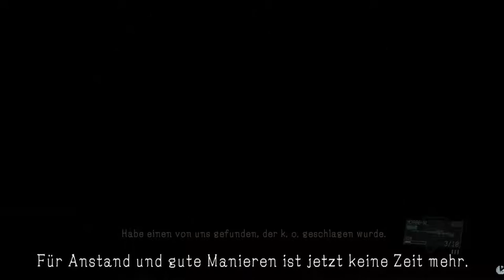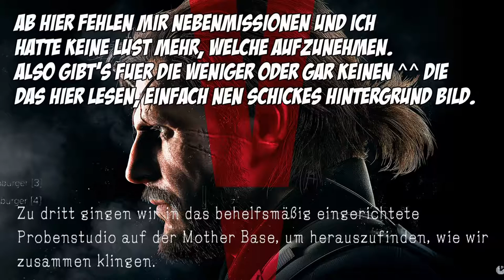METAL GEAR SOLID 5 ★PHANTOM PAIN★ #57 [HD60/Ger] - Hörbuch Teil 3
Ab Folge 58 geht mit normal weiter

Let's Play METAL GEAR SOLID 5: THE PHANTOM PAIN

9 Jahre nach dem Angriff auf die Mother Base erwacht der Totgeglaubte Big Boss aus seinem Koma. Langsam von dem Schock erholend, wird Big Boss von einer Agenten Ciphers, Quiet, attackiert und soll liquidiert werden. Doch ein Mitpatient, der für den Schutz von Big Boss eingeteilt war, rettet ihm das Leben. Auf der Flucht aus dem Krankenhaus erholt sich Big Boss langsam und kommt wieder zu kräften, doch werden sie von einem kleinen jungen in Gasmaske und einem Brennenden Mann verfolgt. Nach geglückter Flucht aus dem Krankenhaus wird Big Boss von Ocelot gerettet und in Sicherheit gebracht. Nun macht sich Big Boss erneut Einsatzbereit um heraus zu finden wer hinter all dem Steckt und wer seinen Tot will. Er befreit Miller und baut gemeinsam mit ihm und Ocelot eine neue Motherbase auf und operiert nun von hier aus in Afghanistan und Afrika um heraus zu finden wer hinter Cipher steckt und warum Sie seinen Tot wollen.